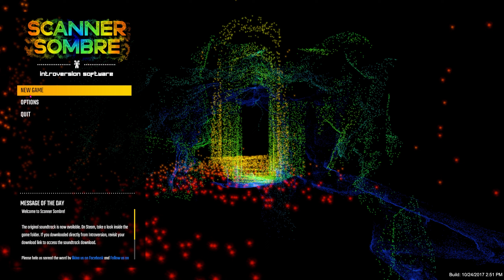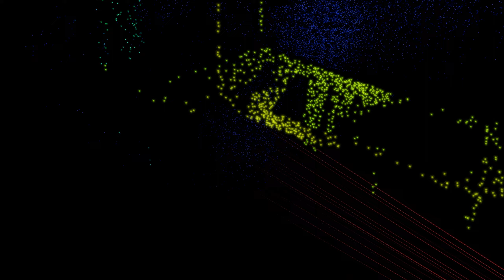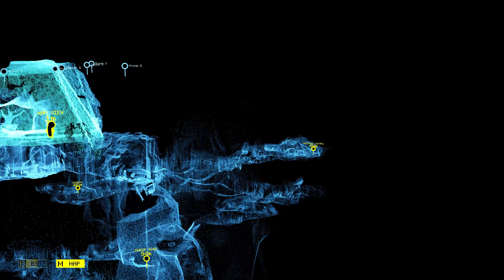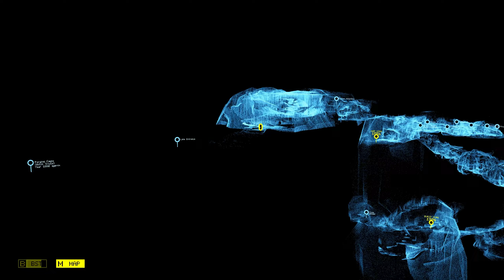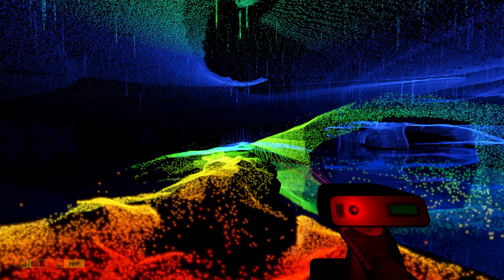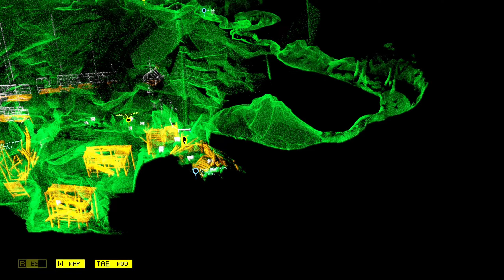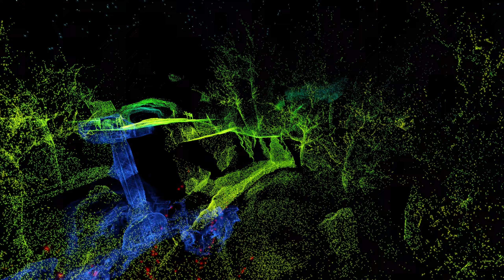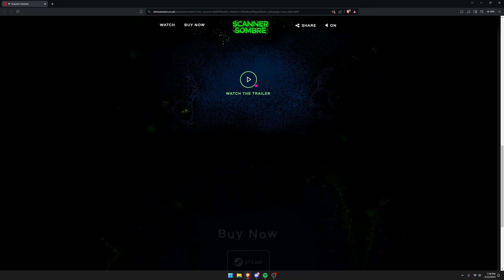A (Strange) LIDAR Horror Game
A fascinating indie horror game about using a LIDAR and...uhh.. you'll see.

0:00 Intro
0:31 Start
4:57 First Spook?
14:40 Coolest map ive seen
19:48 Water
22:31 Second Spook??
29:40 Boat
36:10 Confusion
41:00 Ending